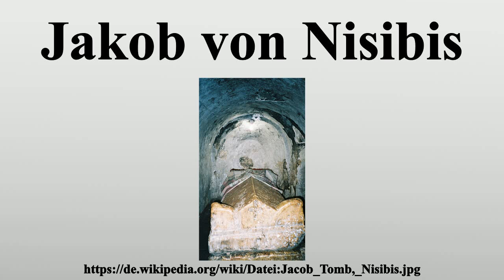Jakob von Nisibis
Vielen Dank für Ihre Unterstützung:

Jakob von Nisibis († 338 in Nisibis) war ein frühchristlicher syrischer Eremit und von 309 bis zu seinem Tod Bischof von Nisibis im südöstlichen Kleinasien.Er wird in den meisten christlichen Kirchen des Ostens und Westens als Heiliger verehrt.

Bild-Copyright-Informationen
Urheber Info: Die Autorenschaft wurde nicht in einer maschinell lesbaren Form angegeben. Es wird Garzo als Autor angenommen (basierend auf den Rechteinhaber-Angaben).